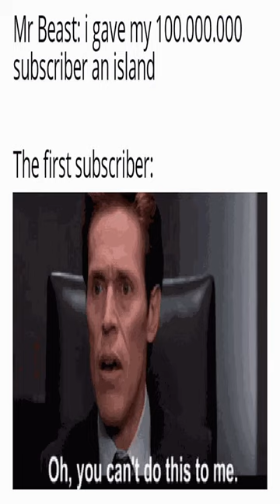sleight of hand - Dankest memes and comments Sunday February 5th!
sleight of hand - Dankest memes and comments Sunday February 5th! meme,reddit,thank you memes